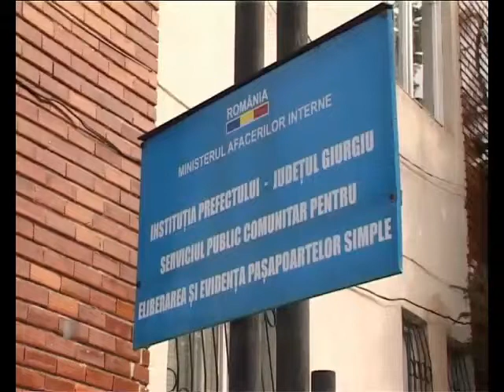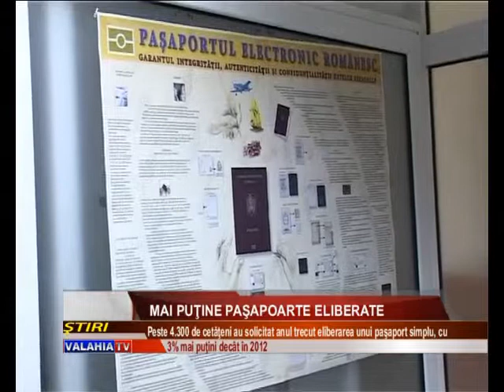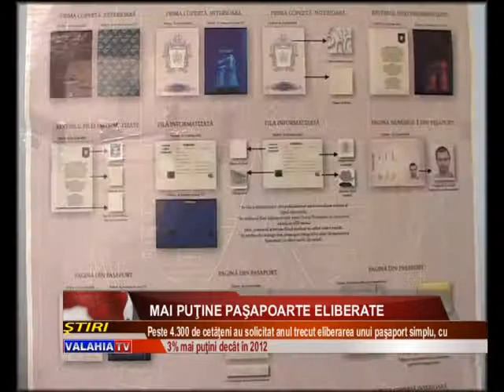Mai puţine paşapoarte eliberate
Mii de giurgiuveni au solicitat anul trecut eliberarea paşapoartelor simple. Cu toate acestea, numărul acestora a scăzut cu aproximativ 3% faţă de anul 2012. Conform şefului Serviciului public comunitar pentru eliberarea şi evidenţa paşapoartelor simple, Paul Ancu, majoritatea celor care solicită un paşaport o fac pentru că acest tip de document este necesar la locul de muncă din străinătate.